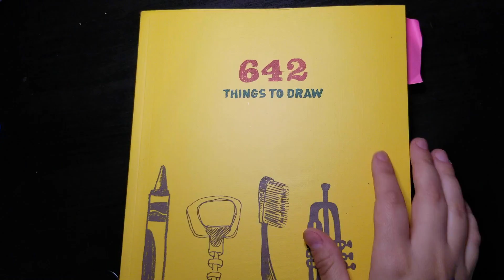1 of 642 Things To Draw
I bought this book to try to draw things I normally wouldn't. Time to push myself out of my comfort zone.